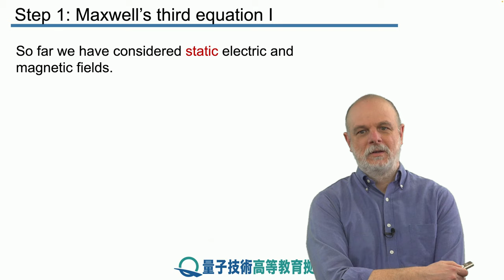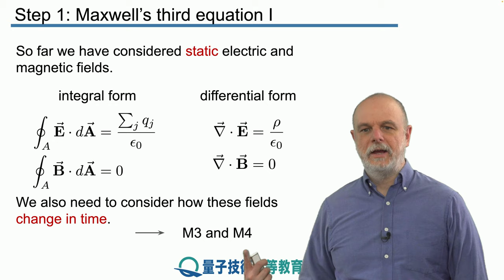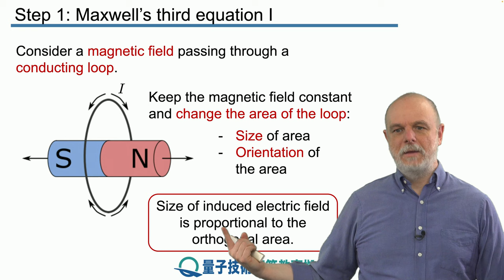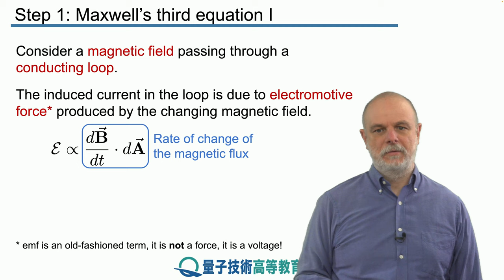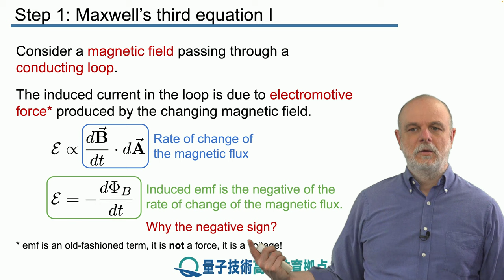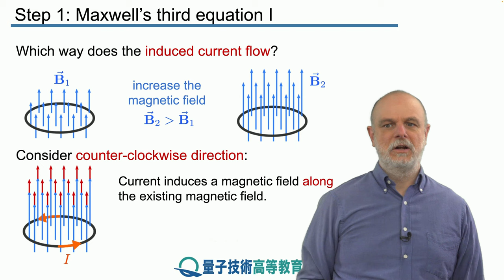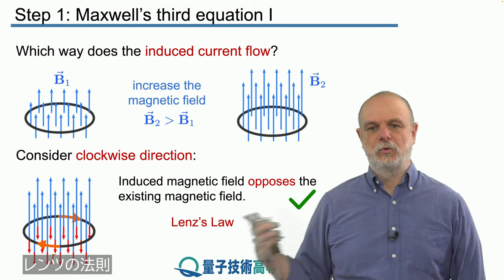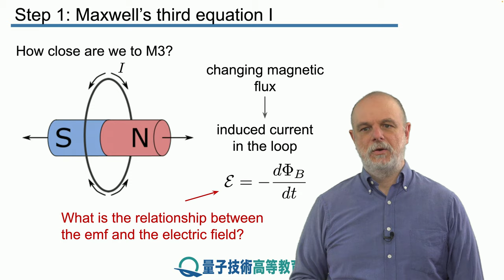6-1 マクスウェルの第三方程式 I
レッスン 6 マクスウェルの方程式 II
ステップ 1： マクスウェルの第三方程式 I

本レッスンでは、時間に依存する電界と磁界について学びます。